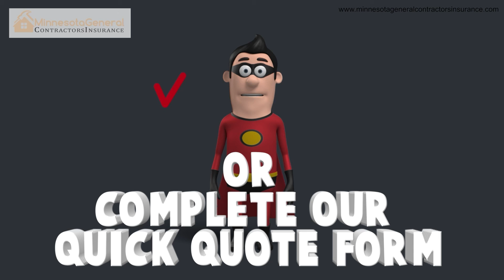Landscaping Insurance Minnesota (we shop for you) 2021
Looking for help finding landscaping insurance in Minnesota?

Landscaping insurance can be confusing and expensive. We are here to answer your questions, they are always free.

By shopping multiple top-rated insurance companies, we assist in finding you options and the lowest rates. Not many agents are good at contractor's insurance. We speak contractor's insurance and work with it every day.

We are not a service center! We are an independent insurance agency or general insurance agency specializing in contractor's insurance. Being in the Twin Cities is an advantage for you. We know Minnesota contractors’ insurance! Plus, all our policies come with an agent.

May we invite you to use our services, quotes are always free.